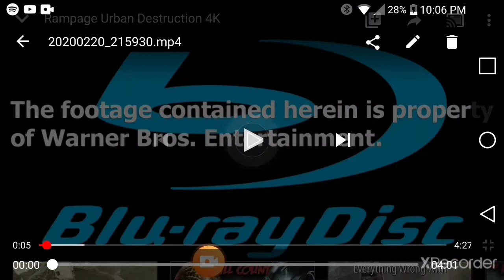Rampage AMV - Here We Go